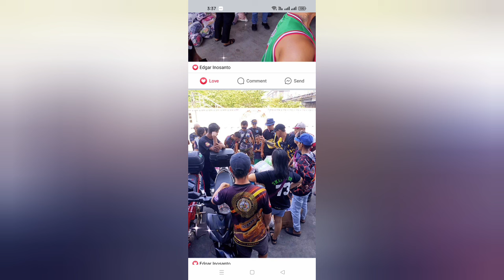ALPHA KAPPA RHO ( DONATION OF GROCERIES & USED CLOTHES ) DELAPAZ CHAPTER & PASIG CITY COUNCIL ..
Edited by YouCut HUMANITARIAN IN PROGRESS ..